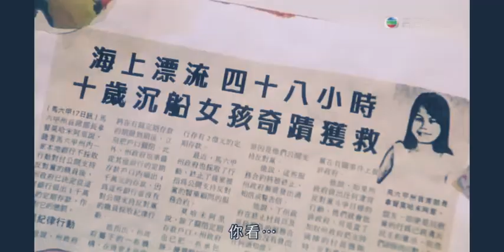夏日的麼麼茶，上集